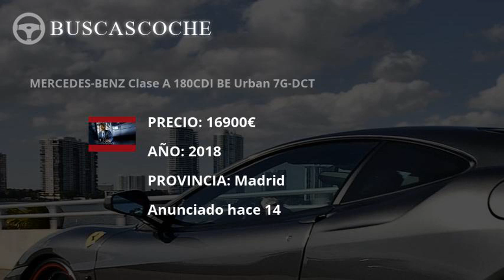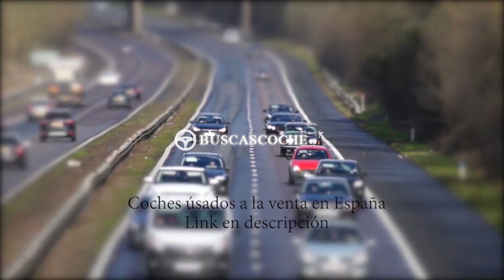Mercedes Clase A desde 1300€, mejores ofertas